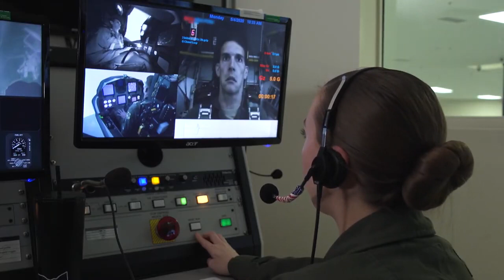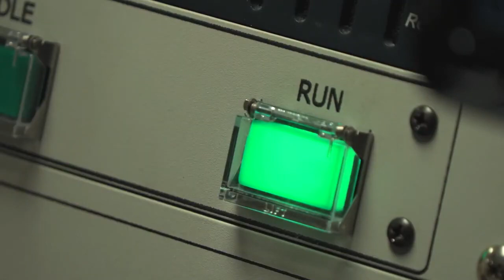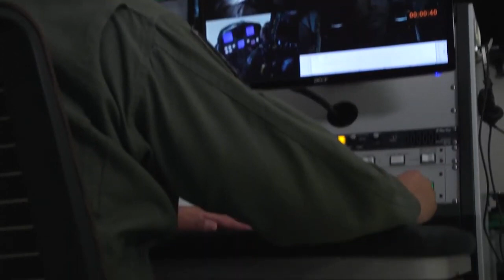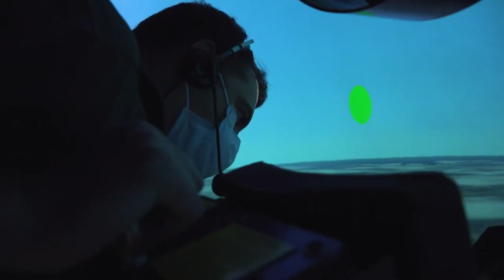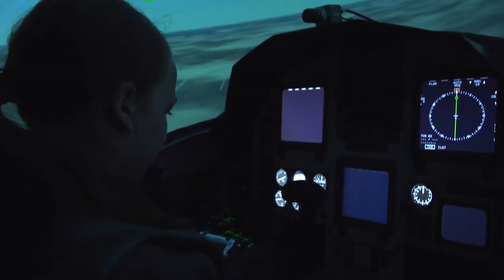Human Performance Wing Centrifuge Training During COVID-19 Pandemic–Wright-Patterson AFB, Ohio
Flyers continue to train during the coronavirus pandemic at the Air Force Research Laboratory 711 Human Performance Wing centrifuge, Wright-Patterson Air Force Base, Ohio, May 05, 2020. The AFRL centrifuge is the only one rated for humans in the Department of Defense.

Video by Christopher Decker
Air Force Materiel Command